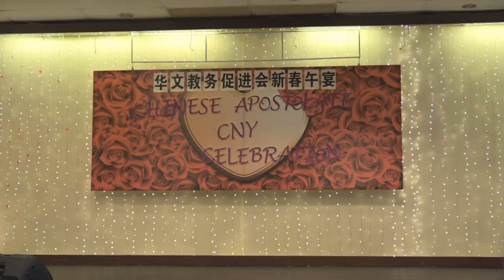新春午宴- 天天好天/大团圆REMIX (主日学中三班)